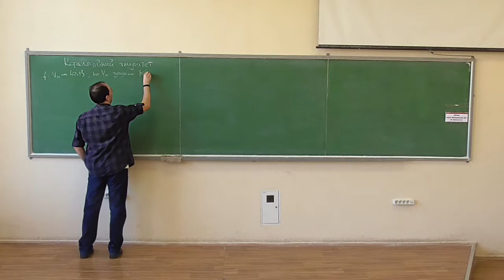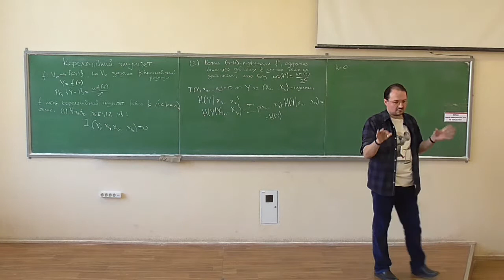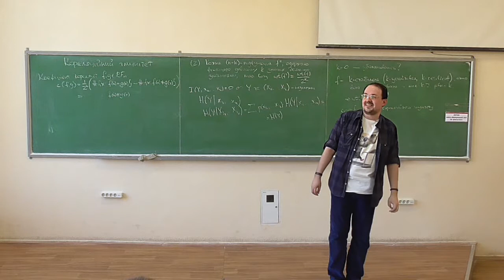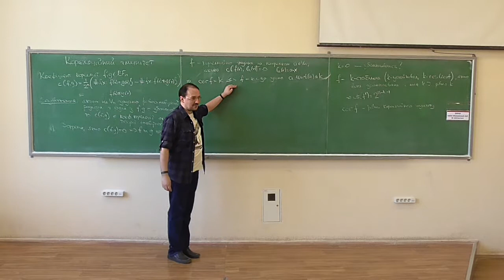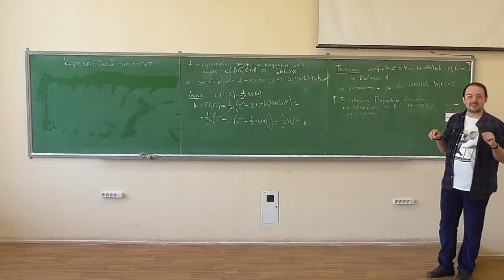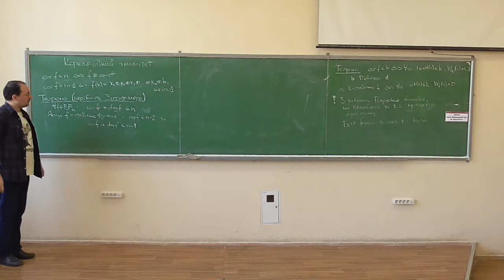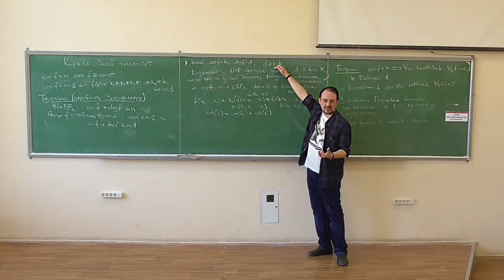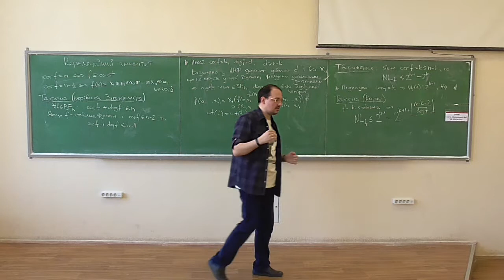Симетрична криптографія, лекція 12: кореляційний імунітет булевих функцій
Розглянуто такі питання:
-- різні визначення кореляційного імунітету рівня k: ентропійне, комбінаторне;
-- визначення k-стабільної (k-resilient) булевої функції;
-- коефіцієнт кореляції булевих функцій та кореляційний імунітет за напрямком;
-- визначення рівня кореляційного імунітету через спектр Уолша;
-- функції максимального та майже максимального рівня кореляційного імунітету;
-- нерівність Зігенталлера (зв'язок між алгебраїчним степенем та кореляційним імунітетом, із доведенням);
-- зв'язок між нелінійністю та кореляційним імунітетом, теорема Карле (без доведення).